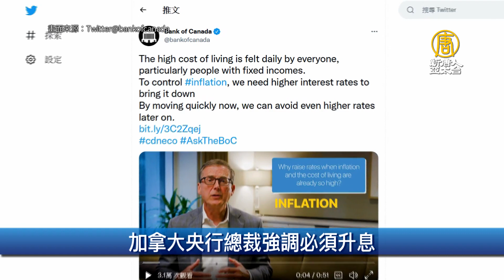世銀下修東亞今年經濟成長預測 中國不保三｜財經100秒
🔸世銀下修東亞今年經濟成長預測 中國不保三
🔸加拿大央行總裁強調必須升息
🔸英鎊暴跌李嘉誠旗下長和系股票集體跳水
🔸MIH切入美電動皮卡 11月公布新平台